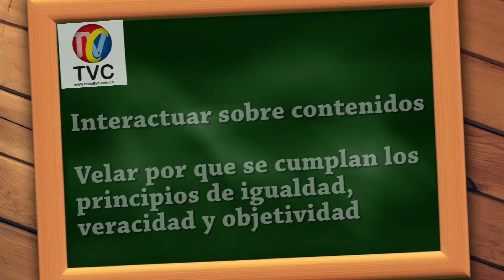CORRILLOS 17 DE OCTUBRE DEL 2017